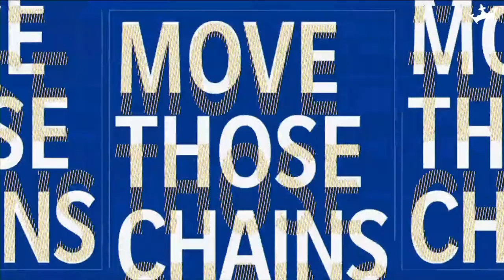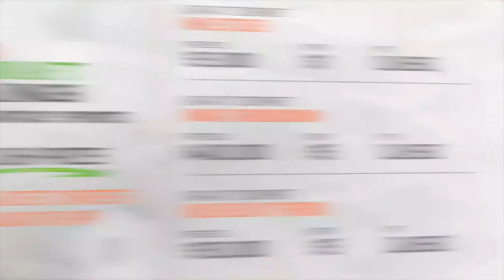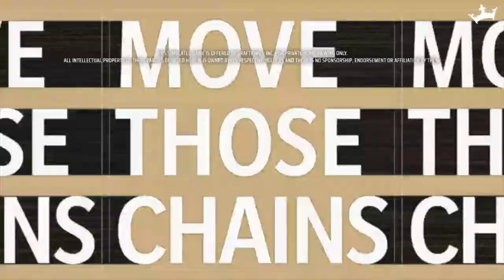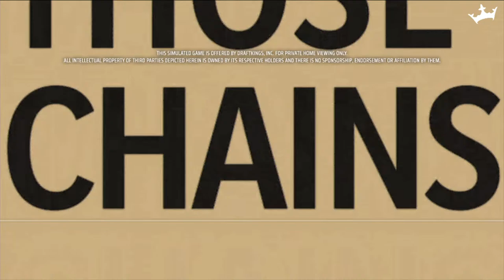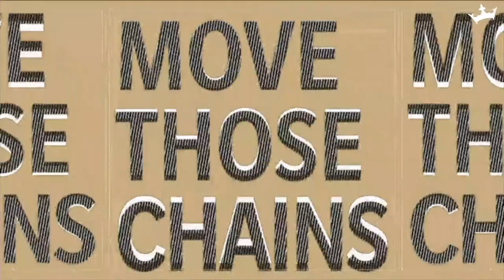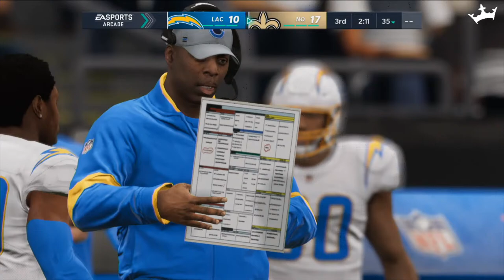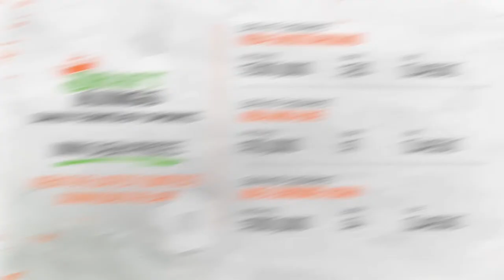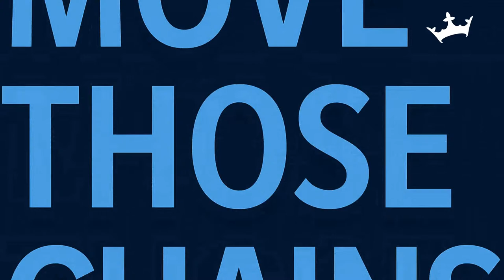The Dream Stream | April 17, 2021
Follow along with DraftKings live Madden stream and compete for your share of prizes. This simulated game is offered by DraftKings, Inc. for private home viewing only.

Matt Lamarca and Geoff Ulrich are promoters & users at DraftKings (Usernames: mlamarca and wavegoodbye ) and play on their personal accounts in games they offer advice on. These views/strategies are their own and do not reflect the views of DraftKings. They may also deploy different players/strategies than what they advise.